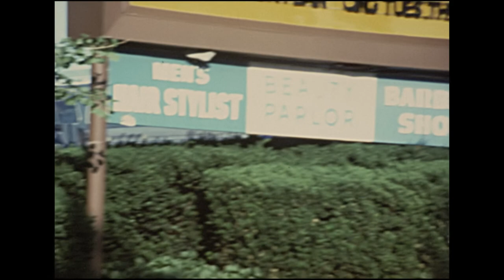Roosevelt Raceway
Not EPR (or Canadian for that matter) but hey I figured I would break the rules and put it up